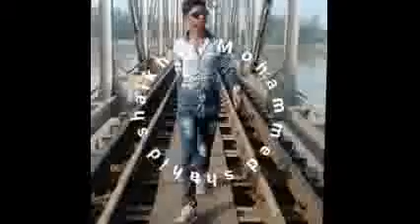हर हाल में हर दौर में हम हक की बात करेंगे हम मजमते असहाब की ही बात करेंगे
Har hal me har dour me hak ke bate karenge